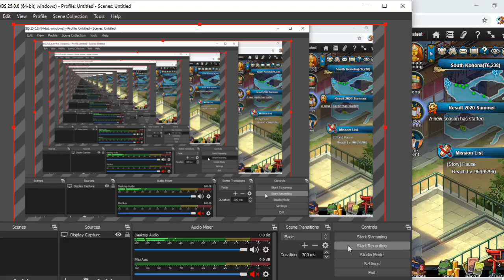Sexy Naruto Gameplay! - Naruto Online